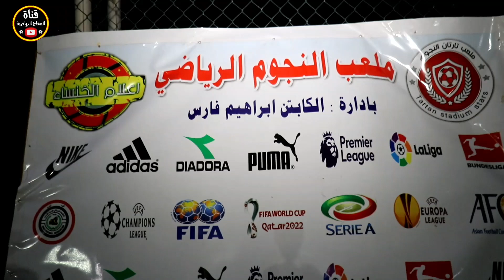افتتاح بطولة النصر الشبابية ( الاسود 1/3 الصقور ) بغداد/ النهروان/ ملعب النجوم الرياضي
seo youtube